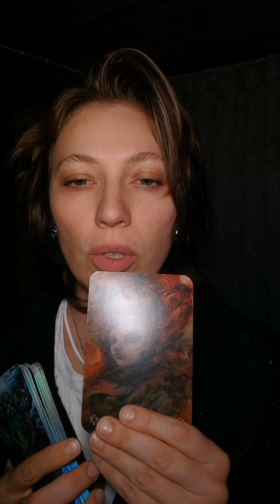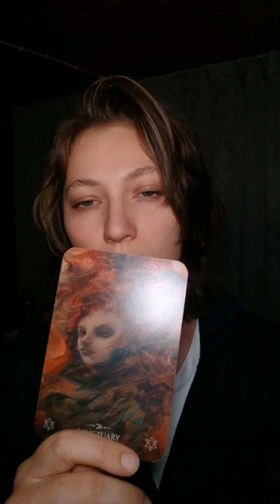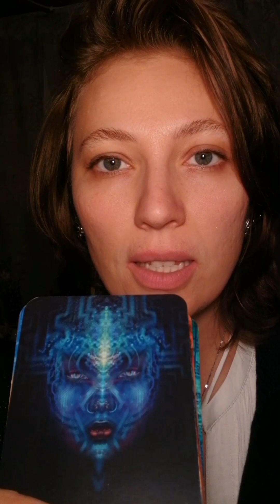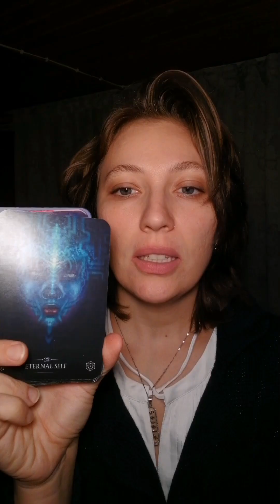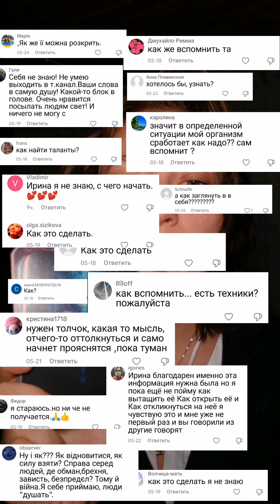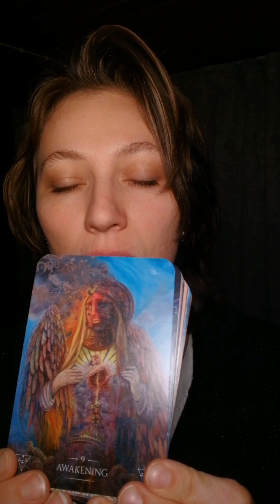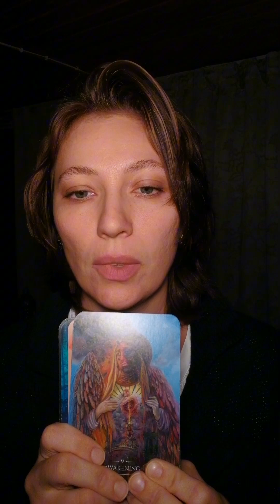Ваша Искра ✨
👈 ссылка на Телеграм Канал из видео